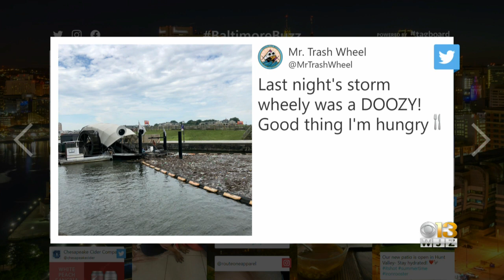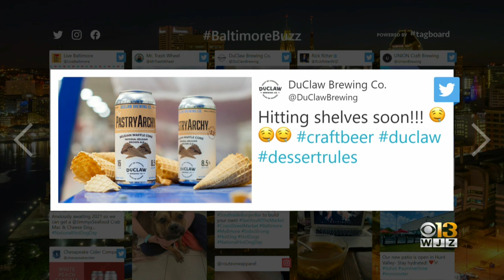Baltimore Buzz: Take A Look At What Mr. Trash Wheel Collected After Wednesday's Storms